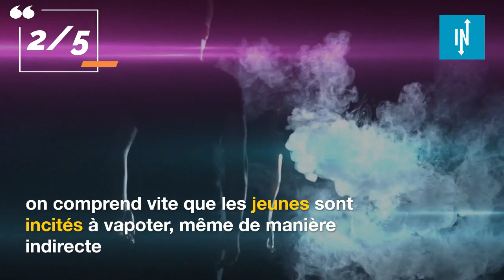Top 5 des mythes sur la cigarette électronique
Est-ce une bonne idée de remplacer une addiction par une autre ?